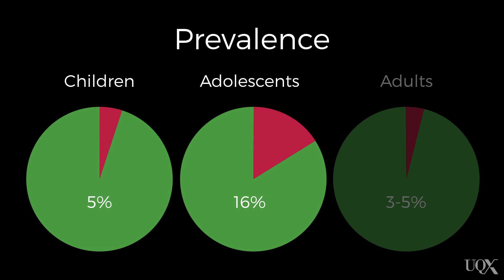UQx PSYC1030.3x 3-4-2 Specific phobia